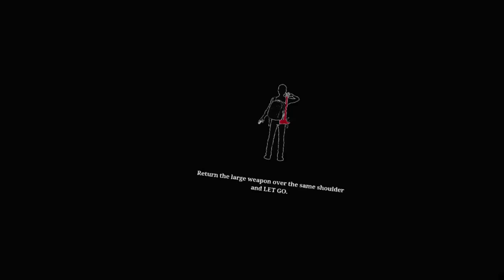Proveo sam 24 SATA u VIRTUALNOJ REALNOSTI! *i ovo se desilo*